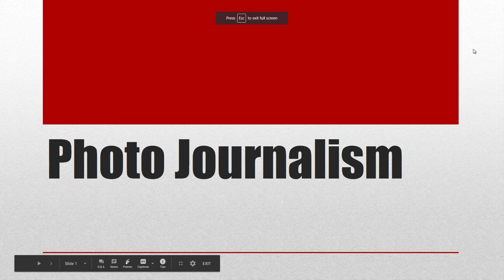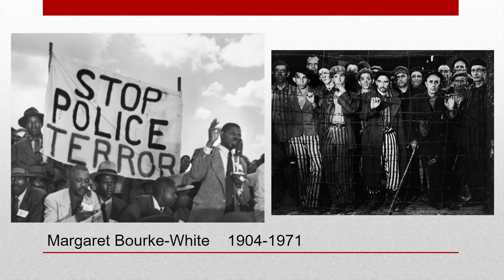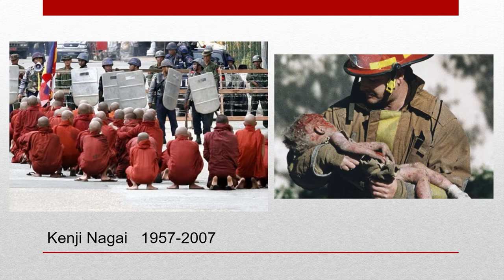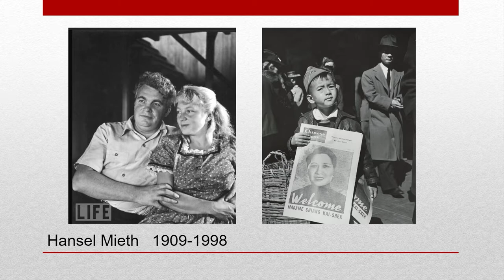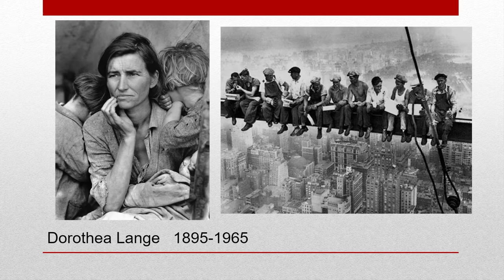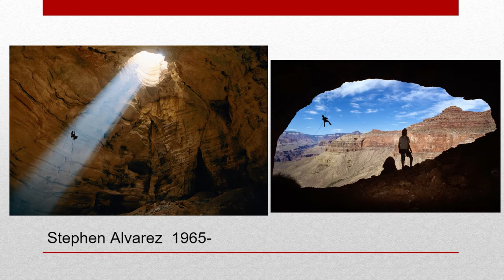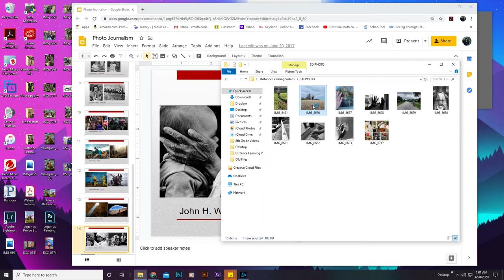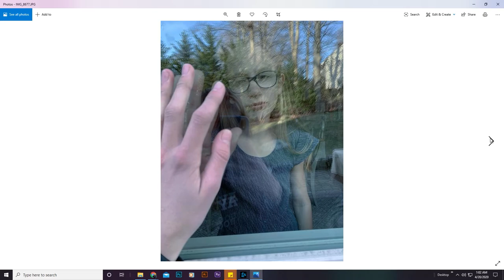Photo Journalism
Photo Journalism assignment (Social Distancing- Tell your story) and a brief history of note-worthy Photo Journalists.